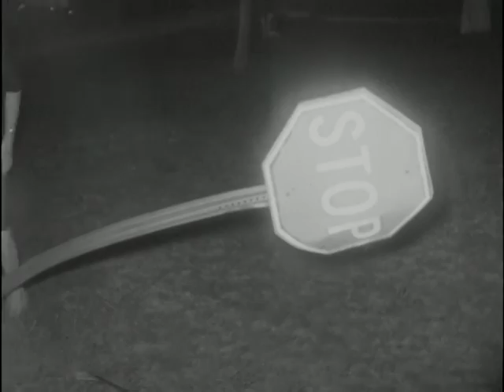04/25/60 Roanoke car accident injures four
On the accident scene...(start film). A two-car smashup at the intersection of Grandview Avenue and Floraland Drive, Northwest, last night injured a total of four persons.
(show film)
None of the four, however, was seriously injured. According to Police, a car driven by Tommy Earl Preston of Constitution Avenue, Northeast, collided with another car driven by 46-year-old Richard E. Woolwine of Delray Street, Northwest. The vehicles ended up in the yard of Woody Stockerman at 2603 Floraland Avenue. Preston and 23-year-old Grace E. Wiley and Betty Jane Patterson of Hollins, were treated and released from Burrell Memorial Hospital. Woolwine suffered a lacerated forehead and is described in satisfactory condition this morning at Roanoke Memorial. Officer R. E. Musselwhite said Preston is charged with reckless driving involving a personal injury and failure to heed a stop sign. Woolwine was charged with reckless driving. The mishap occurred about 11:30 last night.